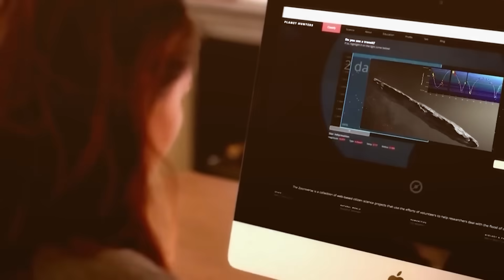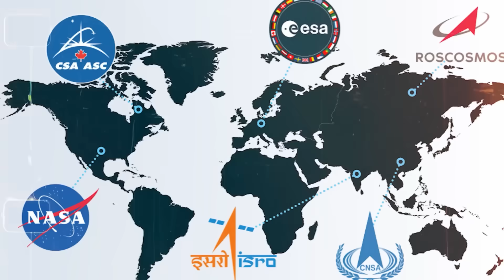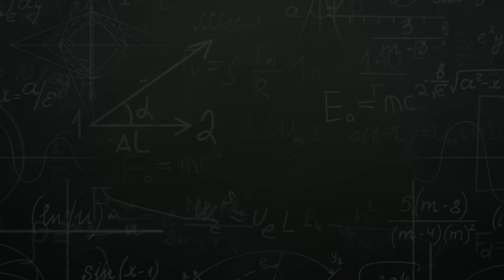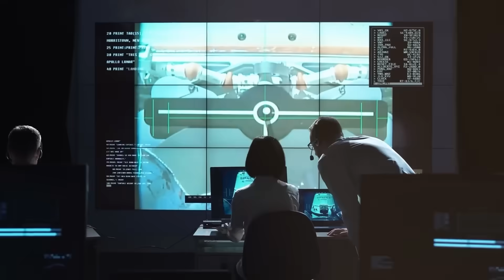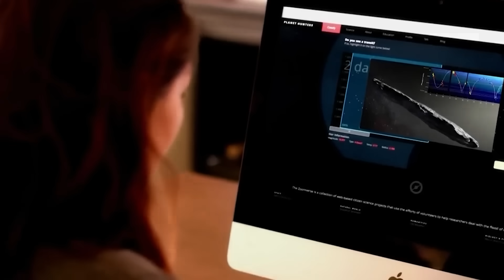Elon Musk: "Oumuamua Has Suddenly Returned and It's Not Alone"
Back in 2017, astronomers spotted something unlike anything they had ever seen before. A strange, elongated object had entered our solar system from interstellar space, moving at incredible speeds.
At first, they thought it was a comet or asteroid, but it didn’t behave like one. It had no visible tail, no signs of outgassing, and its acceleration defied explanation. Some scientists, including Harvard astrophysicist Avi Loeb, even suggested that it could be artificial in origin—possibly an alien probe sent to study us.
And just as mysteriously as it arrived, Oumuamua vanished into deep space, leaving behind more questions than answers.
Now, something impossible has happened. Oumuamua has returned.
And this time… it’s not alone.